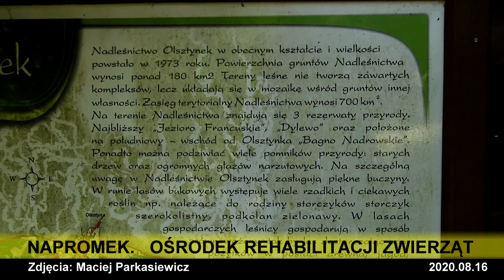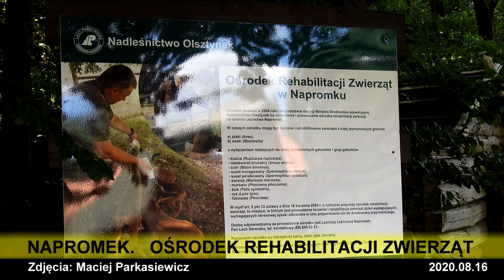NAPROMEK. Ośrodek Rehabilitacji Dzikich Zwierząt